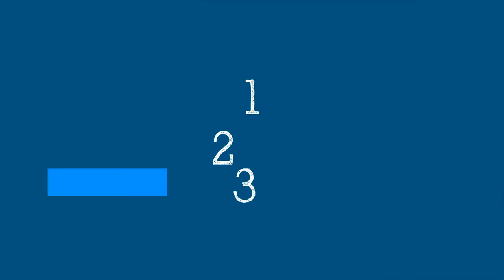OMS | Ciência em 5: como o vírus SARS CoV 2 infecta o corpo e como o nosso sistema imunológico reage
Olá e bem-vindo à Ciência em 5. Sou Vismita Gupta-Smith. E essas são as conversas da OMS sobre ciência. Esta é a série em que os especialistas da OMS explicam a ciência relacionada à COVID-19, para que você possa proteger a si e a seus entes queridos. A especialista de hoje é a doutora Maria Van Kerkhove. Ela é a líder técnica para COVID-19. Ela também é epidemiologista de doenças infecciosas.